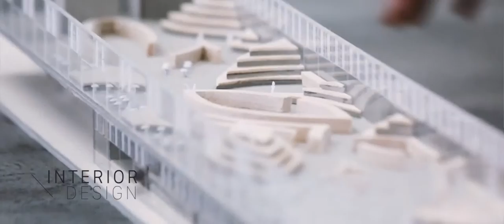Study at Whitehouse Institute of Design: Melbourne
Australia – the Asia Pacific Gateway to Western Design.

Whitehouse Institute of Design, Australia can start you on your creative journey - whether it is in Fashion Design, Interior Design, or Creative Direction & Styling - with a choice of pathways including Vocational courses, or our prestigious Bachelor of Design and Master of Design programs.

Celebrating more than 25 years of Design education excellence in Australia, Whitehouse Institute of Design is your stepping-stone to becoming an International Designer. The Institute has produced some of the country’s most successful Designers across a multitude of fields.  It is here, in our stimulating, collaborative and professional environment located in Australia’s foremost creative precincts that you will develop specialist design skills and knowledge through course curriculum that has been developed, and is delivered by Designers for Designers.

Whitehouse Institute of Design Australia’s campuses occupy prime locations in the heart of both Sydney and Melbourne. The campuses are purpose-fitted to provide high quality technical and design studio workrooms. Both campuses are situated on over 6,000 sq metres of floor space, and boast modern and state-of-the-art facilities, designed specifically to offer a range of contemporary learning and social spaces.

Your creative future may only be a decision away!